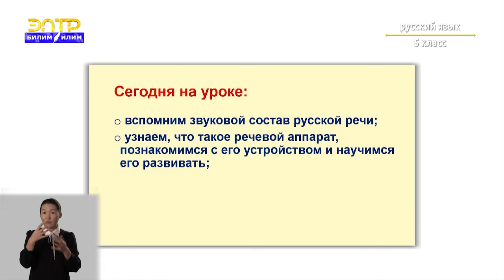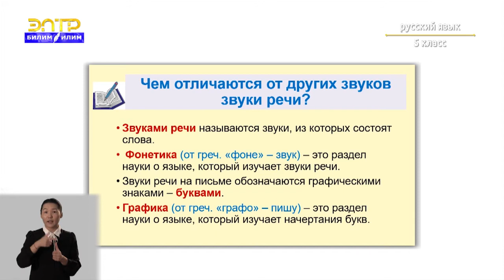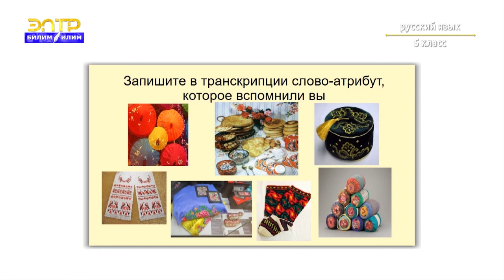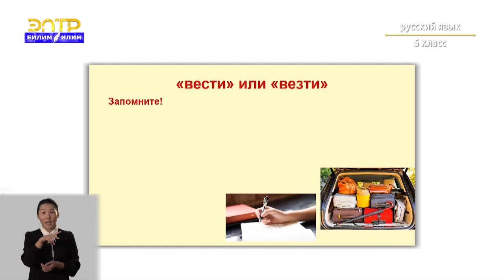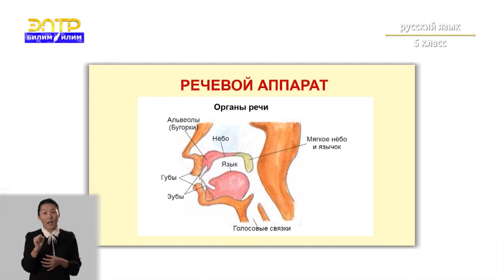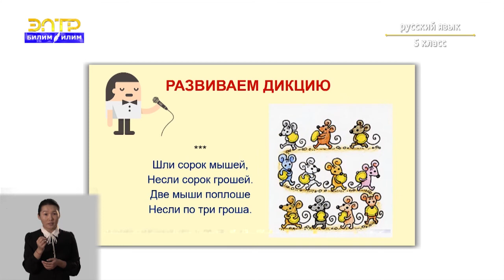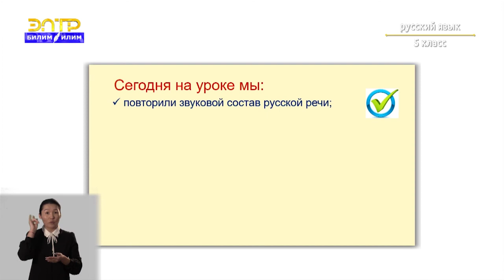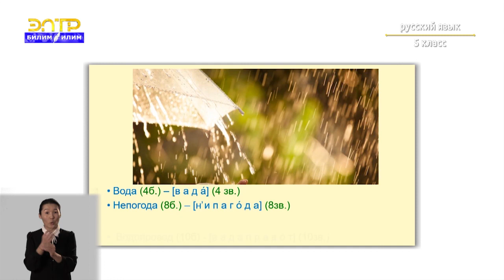5-класс | Русский язык | Звуки и буквы русской речи